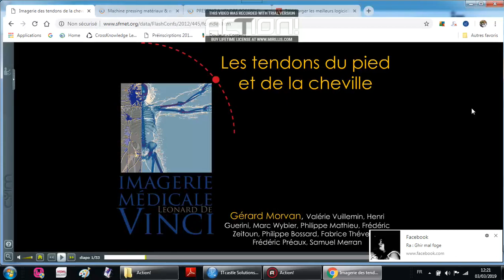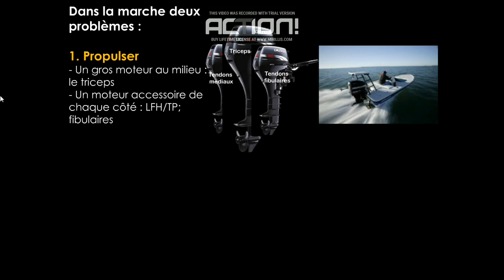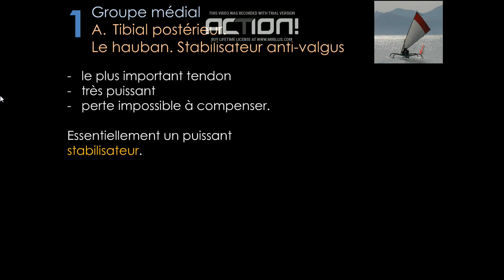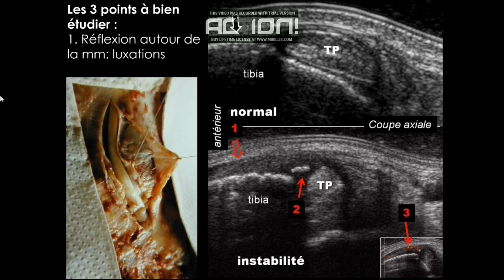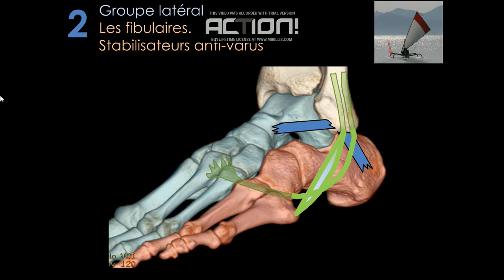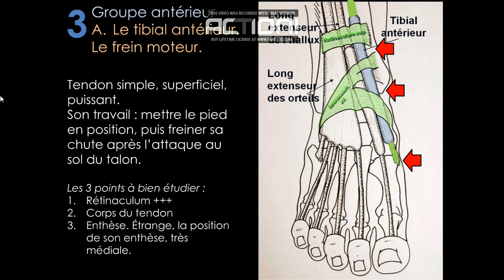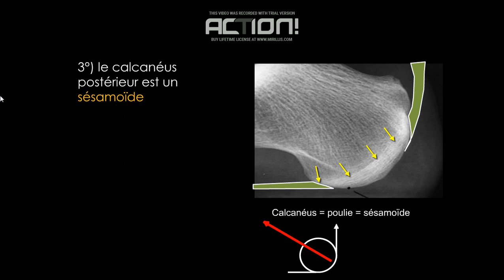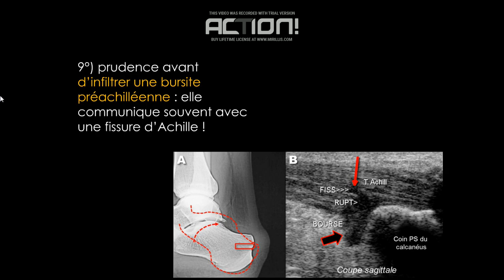TENDONS DU PIED ET DE LA CHEVILLE JFR